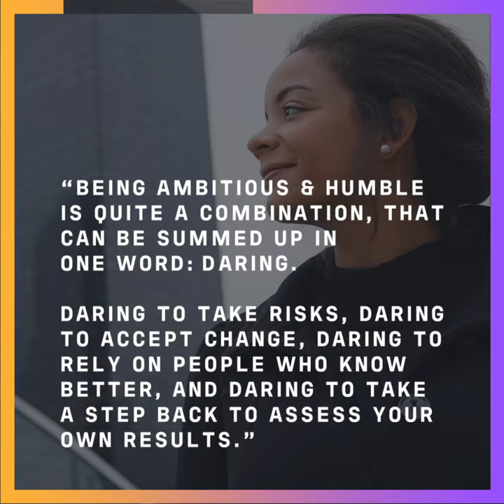LEAVE YOUR MARK: our people are AMBITIOUS & HUMBLE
Being part of the BV family is about more than just working; it's being convinced that you will Leave Your Mark. At Bureau Veritas, we rely on 4 values. Discover one of them: AMBITIOUS & HUMBLE.